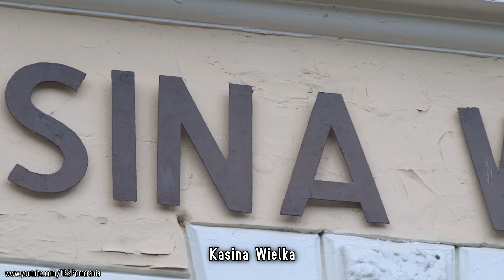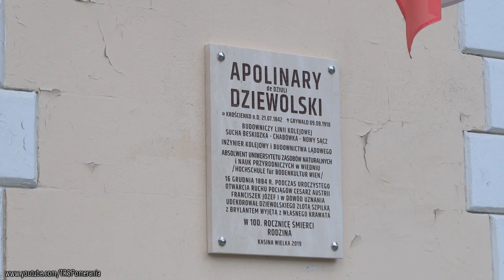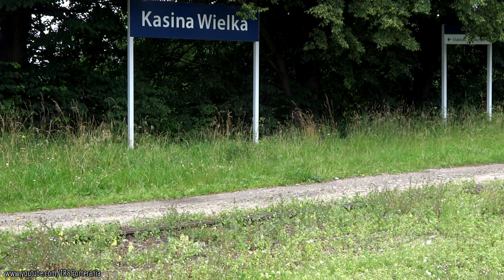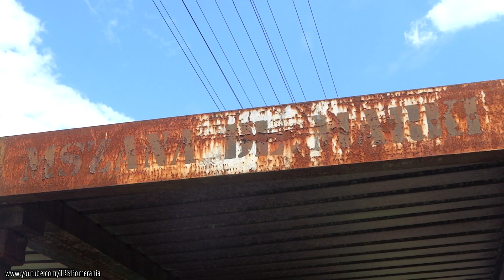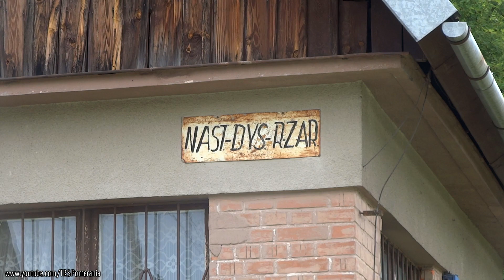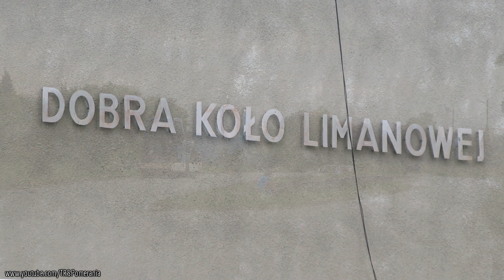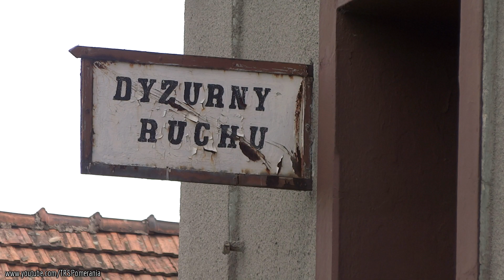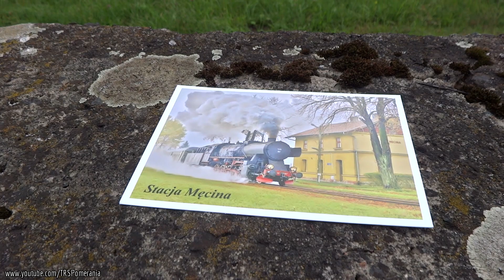Piękno kolei Transwersalnej: TKt48-191 i SM42-1031 // TKt48-191 & SM42-1031 at Chabowka - Nowy Sacz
Wakacyjny sezon 2020 z wakacyjnymi pociągami sezonowymi na jednej z piękniejszych linii kolejowych Polski: TKt48-191 i SM42-1031 na linii "Transwersalnej" Chabówka - Nowy Sącz ! // Summer holidays with special trains TKt48-191 & SM42-1031 at Chabowka - Nowy Sacz line.

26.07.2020 | Zapraszam serdecznie na film nagrany na jednej z najpiękniejszych i najbardziej malowniczych linii kolejowych w Polsce. Mowa tu o linii 104 z Chabówki do Nowego Sącza, potocznie nazywanej "transwersalną". Nieczynna w regularnym ruchu pasażerskim od 2006 roku w sezonie letnim przeżywa co roku swój mały renesans, kiedy to jej żelaznym szlakiem regularnie podążają pociągi specjalne. Stare, zmęczone czasem tory, infrastruktura z poprzedniej epoki oraz niezliczona ilość zjazdów, podjazdów oraz łuków położonych wśród niesamowitej scenerii Beskidu Wyspowego robią niesamowite wrażenie, a gdy dołożyć do tego jeszcze owe pociągi specjalne z buchającym parowozem oraz pięknie odmalowaną w historyczne barwy lokomotywą spalinową to mamy już przed sobą obraz utopii każdego miłośnika. Tego dnia po linii poruszały się dwa pociągi: parowóz TKt48-191 wykonujący kursy Chabówka - Mszana Dolna - Chabówka oraz spalinowóz SM42-1031 z poc. "TRANSWERSALNY" rel. Nowy Sącz - Chabówka - Nowy Sącz. Zostały uwiecznione na wielu klimatycznych przystankach i stacjach zarówno z ziemi, jak i z powietrza, a wisienką na torcie była kolejowa mijanka z prawdziwego zdarzenia na stacji Rabka Zaryte. Pozdrawiam wszystkich spotkanych tego dnia miłośników oraz kolejarzy i zapraszam do obejrzenia! :)

26th July 2020 | Enjoy the railway movie shot on one of the most beautiful and picturesque railway line in Poland - railway line no. 104 from Chabowka to Nowy Sacz, sometimes referred to as 'Transwersalna' ('transversal'). Unused in a regular passenger service since year 2006, during the summer holiday season it revives every time with special trains. Old, tired railway tracks, ancient infrastructure and countless uphills, downhills and curves situated in amazing scenery of Beskid Wyspowy make a stunning impression, even bigger when special trains with steam engine and diesel engine in retro livery are added as well, making it an idyll for every railway enthusiast. That day two special trains were operating on this railway line: steam engine TKt48-191 providing Chabowka - Mszana Dolna - Chabowka services multiple times and SM42-1031 diesel engine hauling 'TRANSWERSALNY' special from Nowy Sacz to Chabowka and back. They were captured on camera on many stops and stations both from the ground and from the air, and the absolute hit was a loop of those oldtimers at Rabka Zaryte station. Enjoy the movie! :)

Pociągi zostały nakręcone w następujących miejscach: // The trains were captured at following locations:
00:00:00 Raba Niżna, TKt48-191 Mszana Dolna-Chabówka
00:08:12 Kasina Wielka, SM42-1031 "TRANSWERSALNY" Nowy Sącz-Chabówka
00:17:58 Mszana Dolna, SM42-1031
00:18:28 Mszana Dolna Marki, SM42-1031
00:20:40 Mszana Dolna, TKt48-191 Chabówka-Mszana Dolna
00:33:42 Rabka Zaryte, mijanka (loop) SM42-1031 "TRANSWERSALNY" Chabówka-Nowy Sącz, TKt48-191 Mszana Dolna-Chabówka
00:46:37 Dobra koło Limanowej, SM42-1031
00:56:33 Łososina Górna, SM42-1031
01:01:54 Męcina, SM42-1031